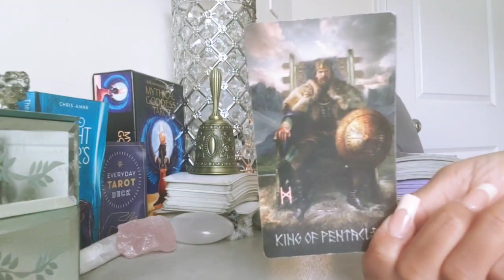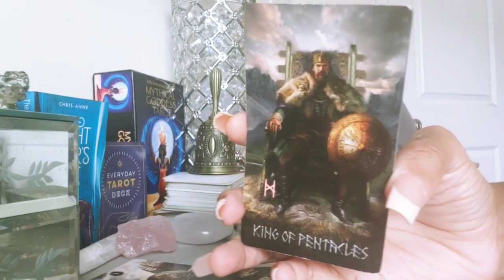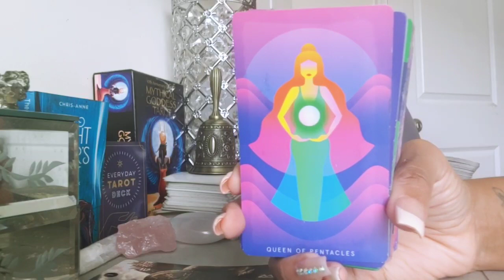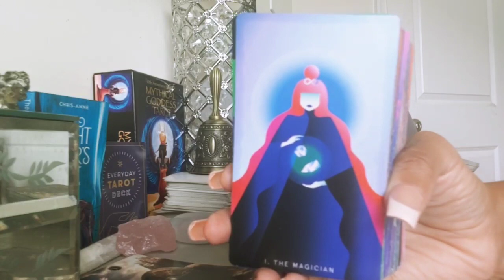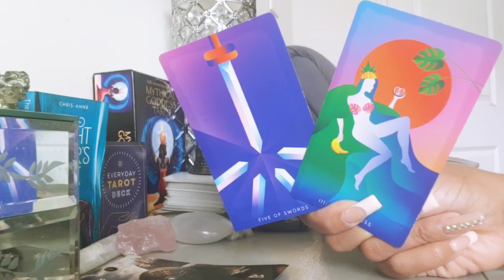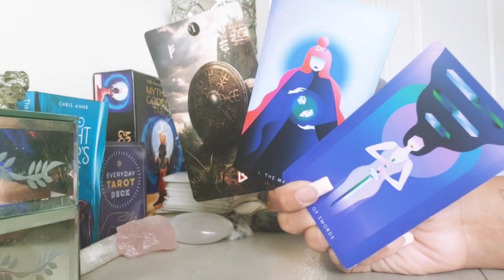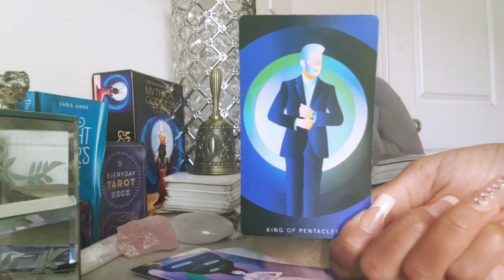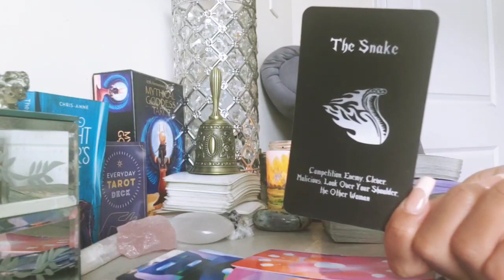CAPRICORN - ROMANTIC EXCHANGE OF LOVE BETWEEN SOULMATES! YOU MANIFESTED THIS! (February 2023 Energy)